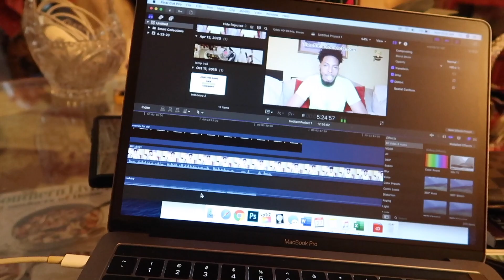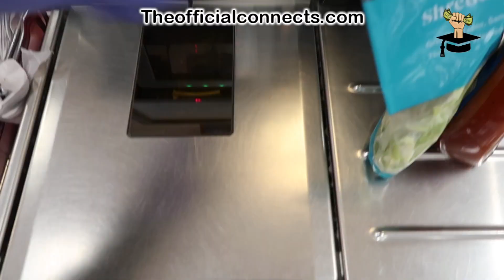Come To Work With Me!! | A Day In The Life Of A Educated Hustler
Come see the process of me working and how i manage to multitask and get everything in order and go about my day.  Come to work with me and see that if i can do it you can to